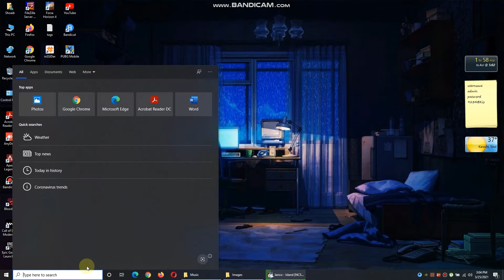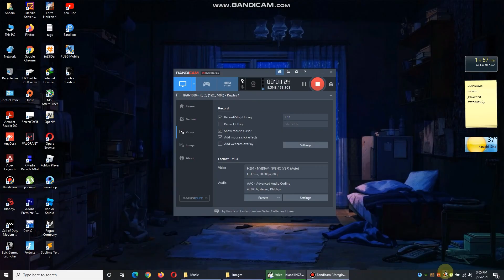How To Change Medal Of Honor 2010 Language Russian To English Or Any Other language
In This Video i show u How To Change Medal Of Honor 2010 Language Russian To English Or Any Other language with 3 min easy tutorial 2021

Video Specs

Recording ►► MSI Afterburner + Bandicam